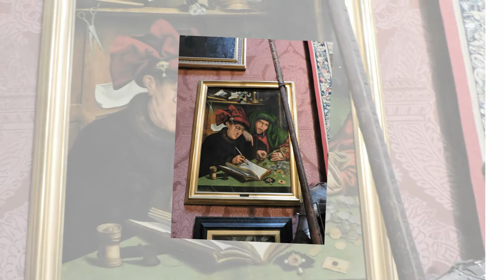Una breve visita al Museo Stibbert a Firenze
Una breve carrellata di immagini del Museo Stibbert a Firenze, che ho visitato recentemente. Potete leggere alcune informazioni alla pagina del blog